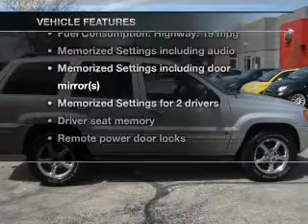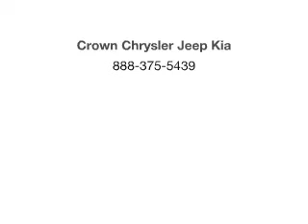2002 Jeep Grand Cherokee - Columbus OH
Year: 2002
Make: Jeep
Model: Grand Cherokee
Trim: Overland
Engine: 4.7 liter 8 cylinder 16 valve
Transmission: Automatic
Color: Bright Silver Metallic
Mileage: 102358
Address:
6350 Perimeter Loop Rd